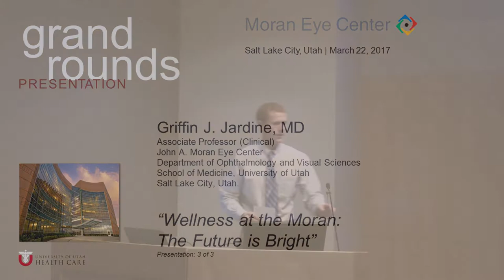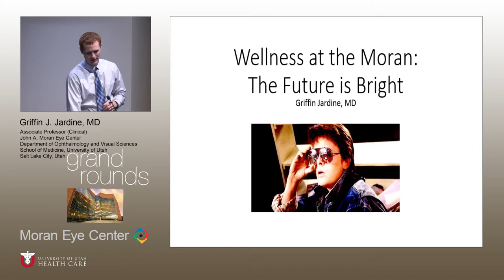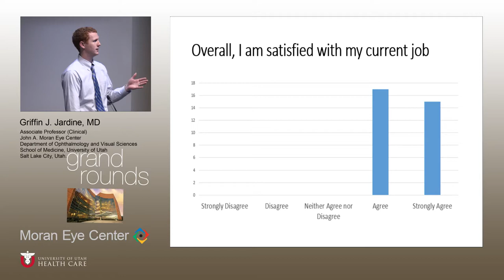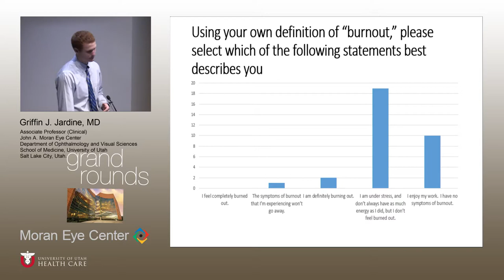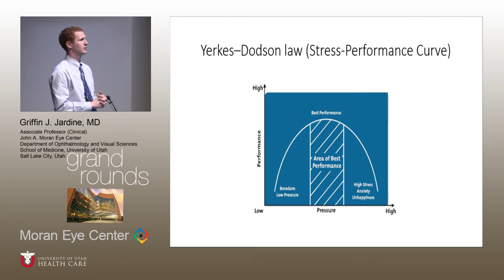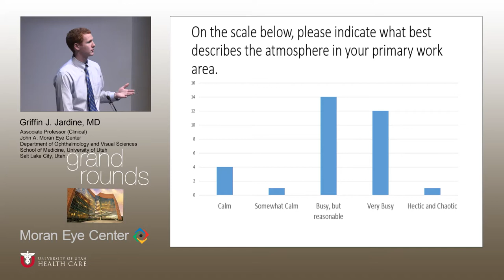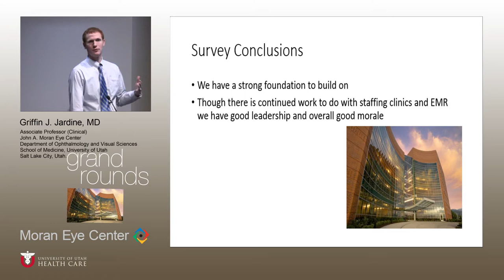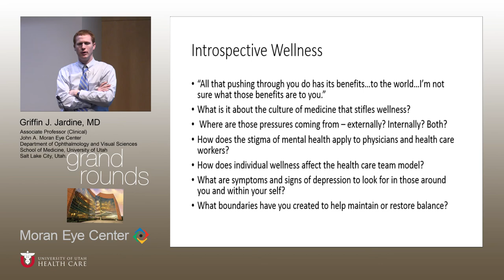GR 03 22 17 Griffin Jargine Welless at the Moran - NOT IN CORE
Title: Wellness at the Moran: The Future is Bright
Author: Griffin J Jardine, MD
Date: 3/22/2017